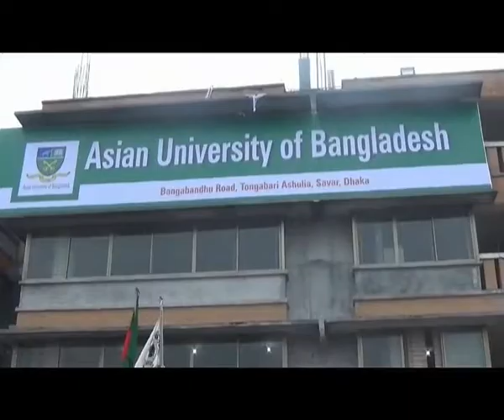Savar Ashulia Education Minister Footage 10 12 17